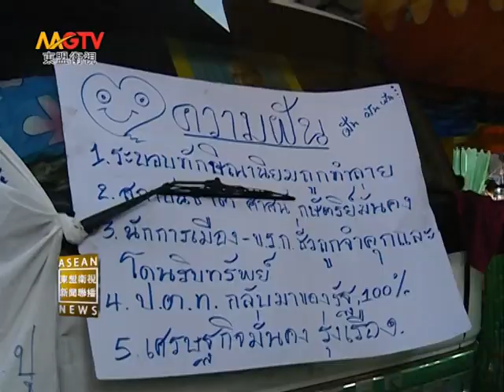MGTV: ม็อบ'คปท.'ระดมพล ยึดแยก'อุรุพงษ์'ขับไล่รัฐบาล